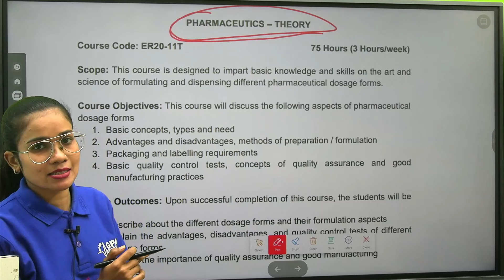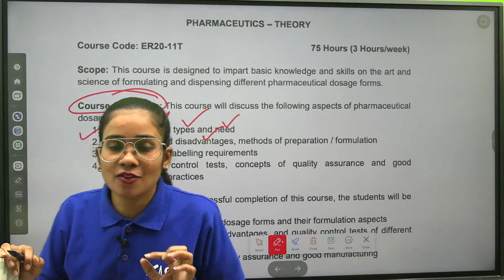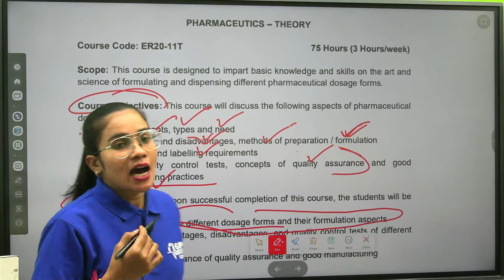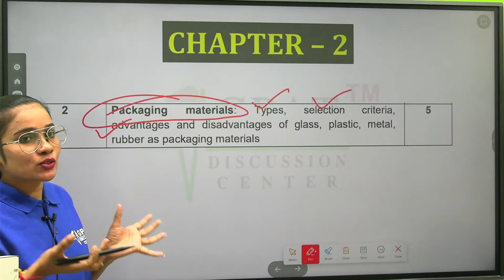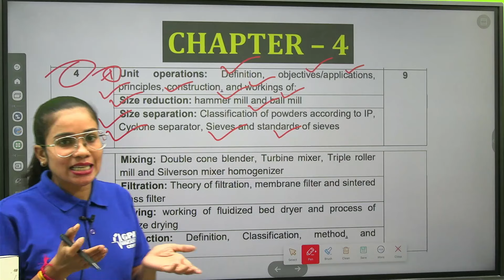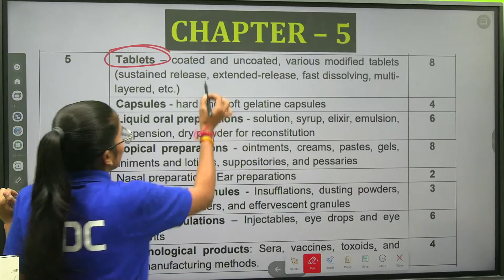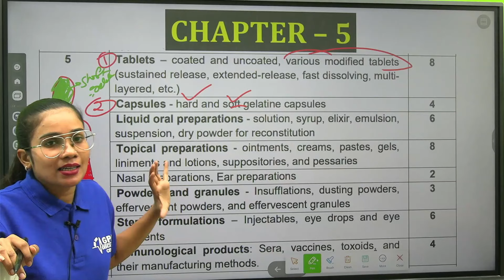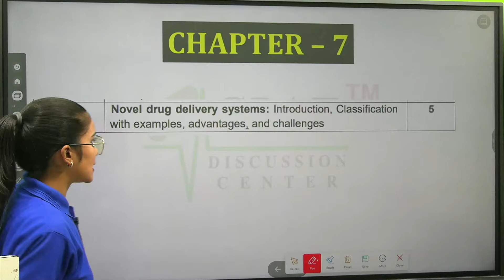PCI Syllabus | Pharmaceutics- ER20-11T | D-pharma-1st Year | Complete information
Org Code for iPhone = GDCCLASS
🩸B. Pharm (1st to 8th Semester) e-notes